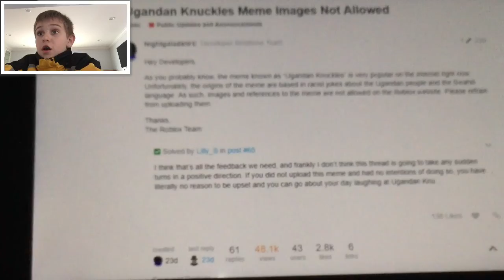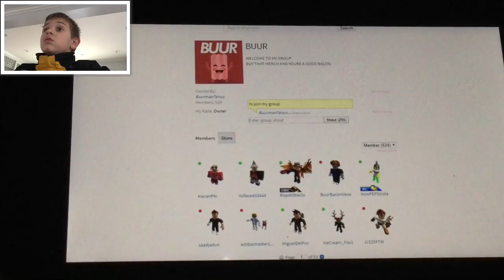My First Reaction Video